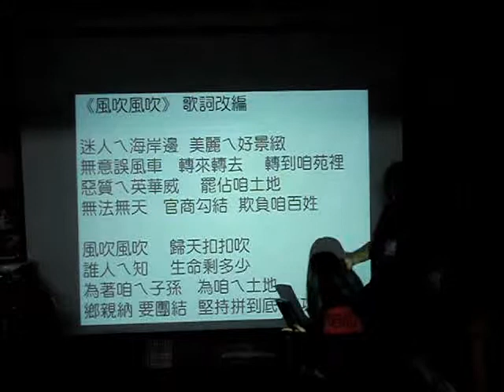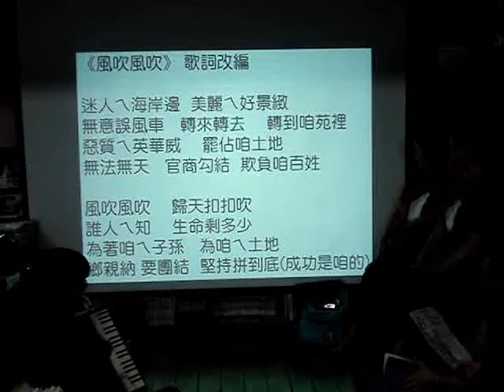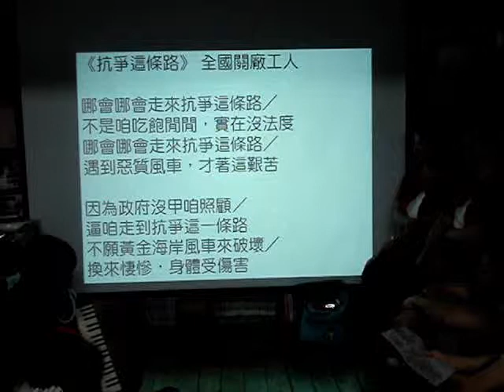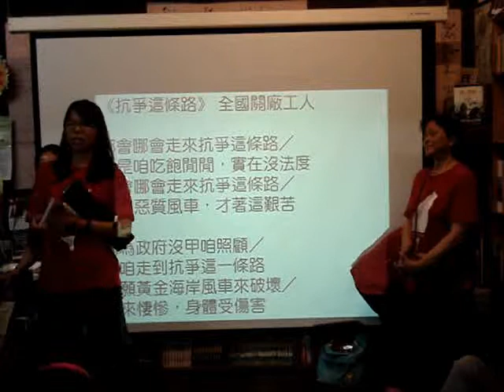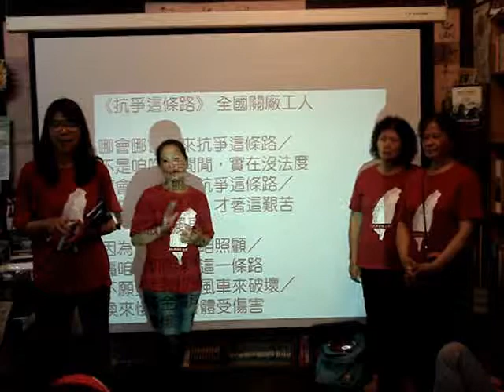守護苑裡，拒絕瘋車 (5)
日子難過還是要過
抗爭再辛苦還是要繼續打拼！！

心頭真正鬱卒的時候
唱歌吧
這是阿姨們的集體發想創作~~